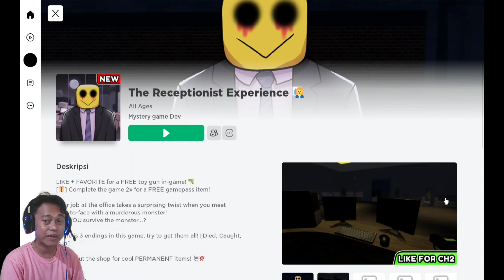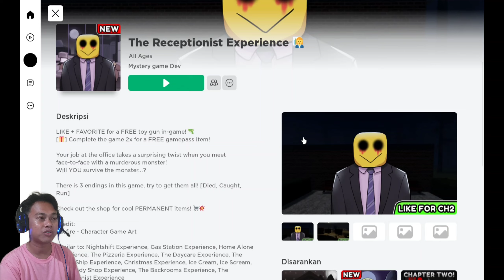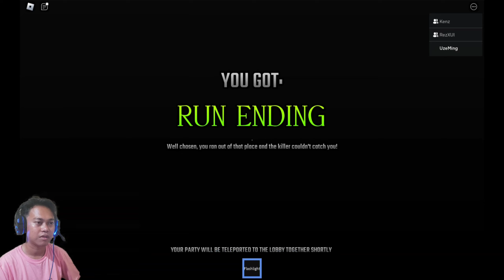AKU JADI RESEPSIONIS TAPI MALAH KETEMU MAKHLUK GINIAN..! - Roblox The Receptionist Experience